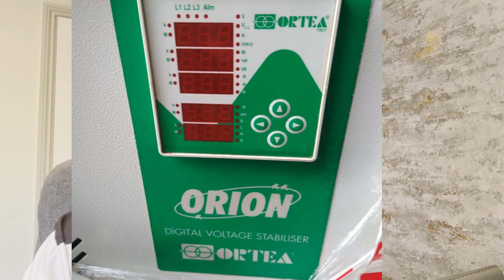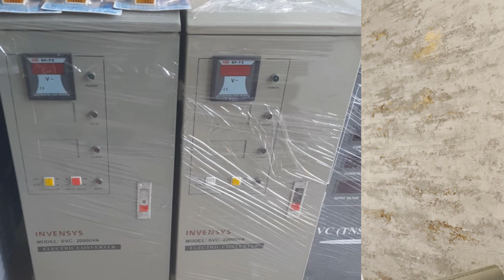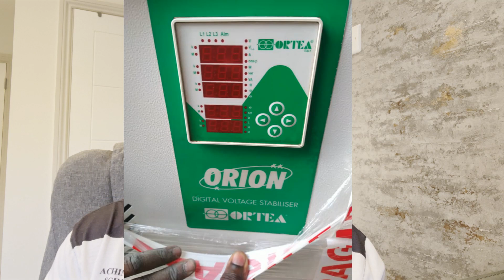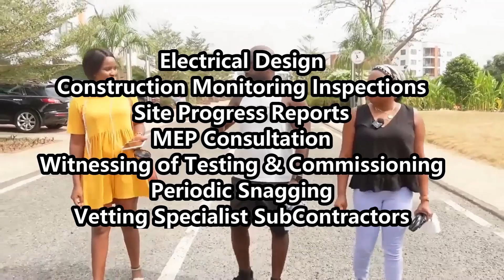AUTOMATIC VOLTAGE REGULATOR - A MUST HAVE FOR GHANA HOMES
AsherGad Consulting Ebooks & Associated Videos below:
"Consulting 4 the Diaspora"

1. Cost Templates For Building In Ghana (Link below)
2. How to Wire your Home for 110V & 220V Equipment
3. How to Manage Power Failure (dumsor) in Ghana.
4. How to Construct a Water-Proof Concrete Flat Roof in Ghana
5. How much Power Does your House Need?
6. Water System Design for a Multi-Storey Building in Ghana
7. How to Select the right Balustrade Artisan in Ghana
8. How to Select the right Window Artisan in Ghana

(MOMO ONLY SIM, NO CALLS ACCEPTED)

2. Further insights to the building process that is not shared publicly.